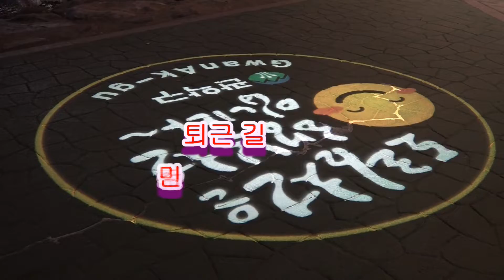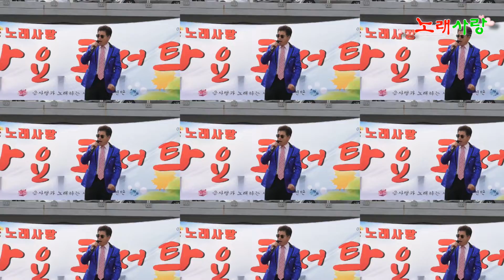신곡 가수 한경민 퇴근길 작사 작곡 금사랑 즐거운 노래사랑 가요콘서트 사랑예술공연단